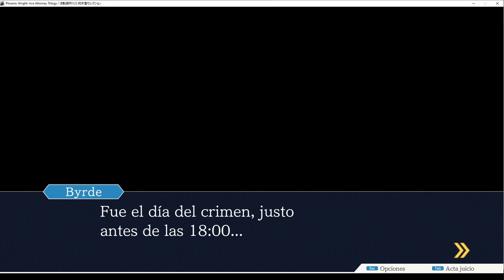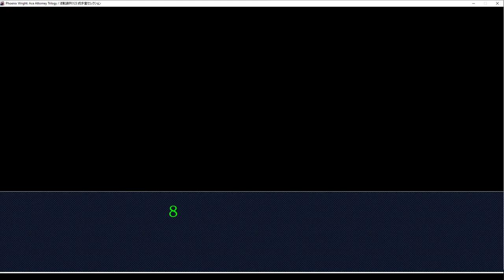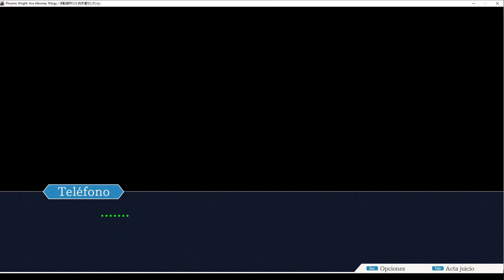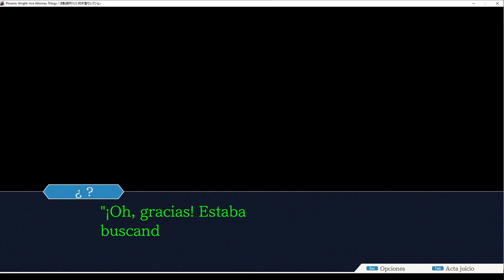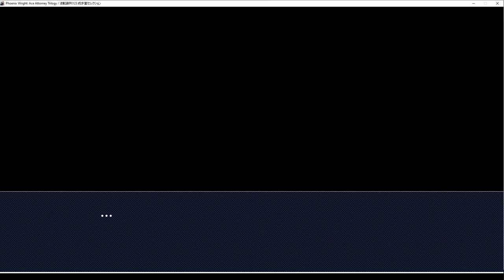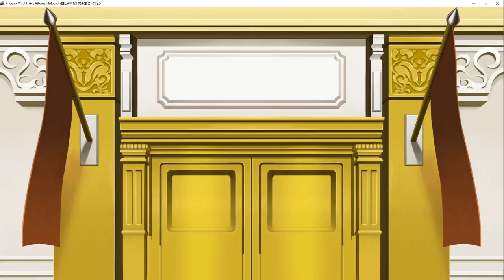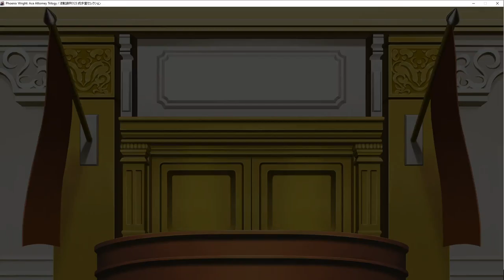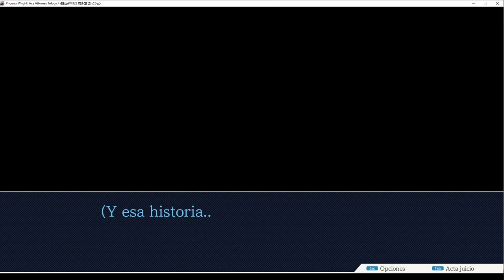Amnésico hasta el final || Phoenix Wright (Justice for All) #2